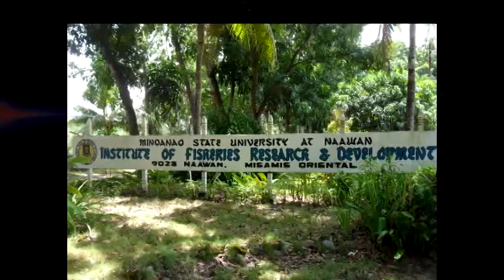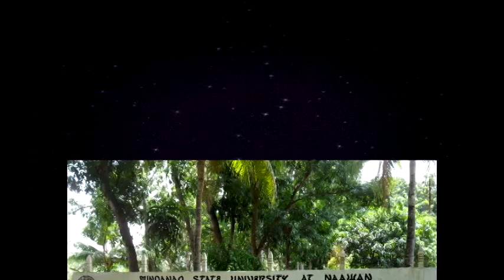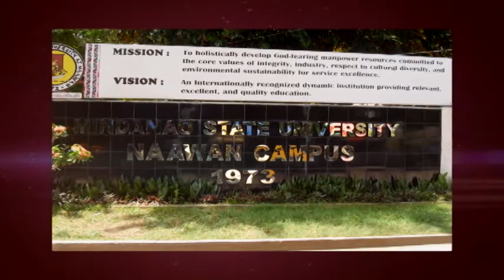Group 3 English - at MSU naawan